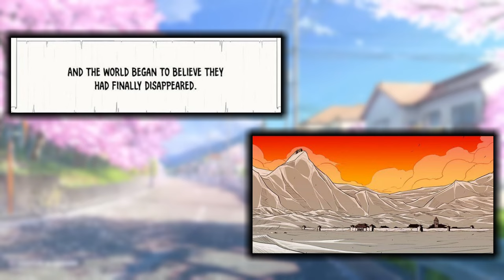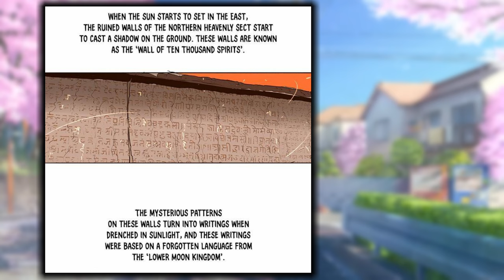He Was Tricked, But With 999 Skills He Regressed And Became The Best Blade Master. || Manhwa Recap